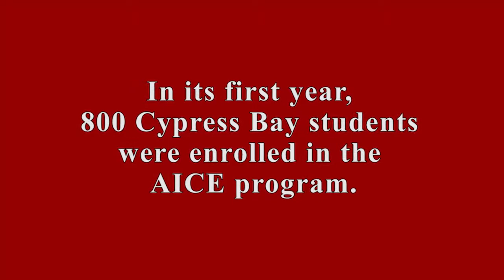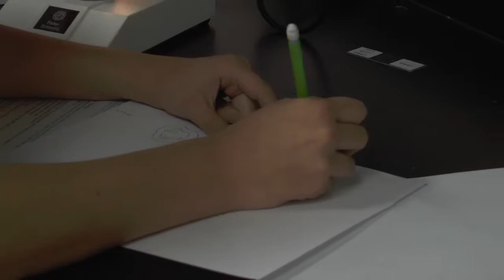AICE Program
Take a look at Cypress Bay's award winning weekly news show Aftershock!